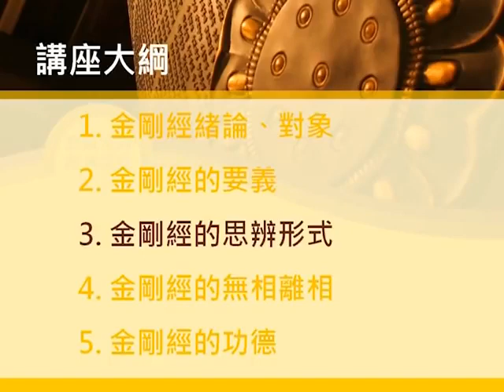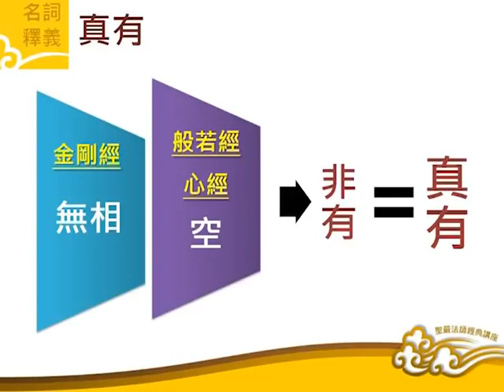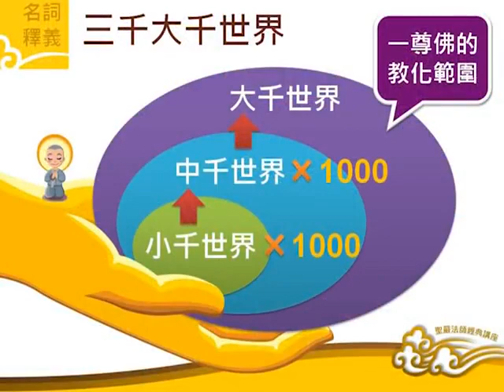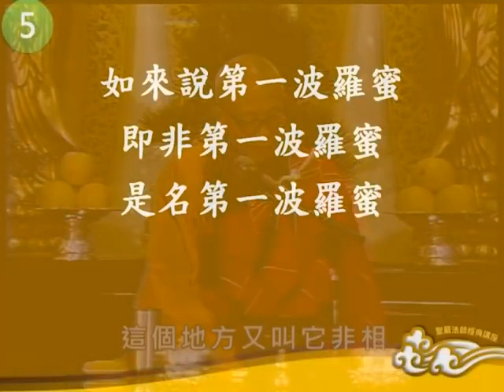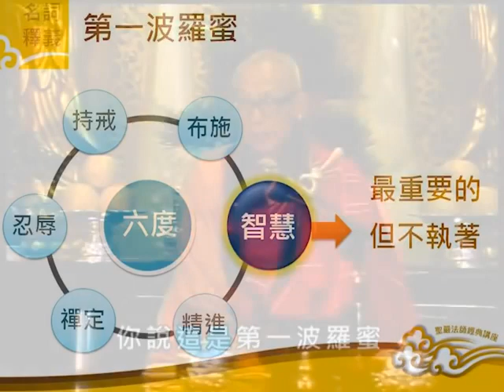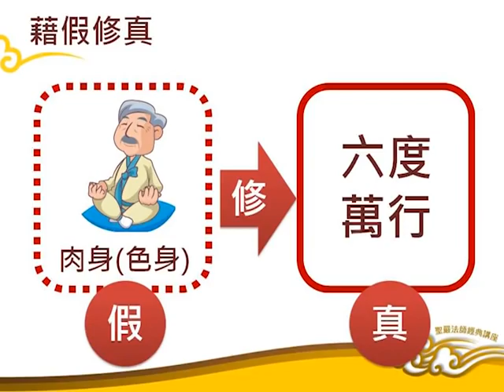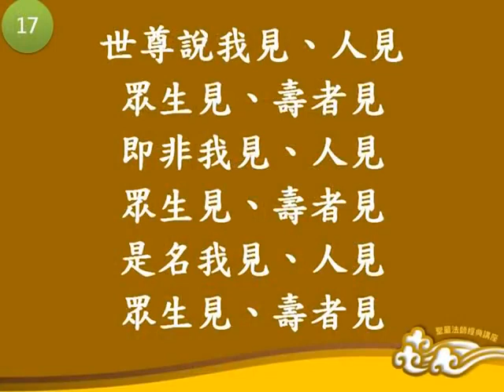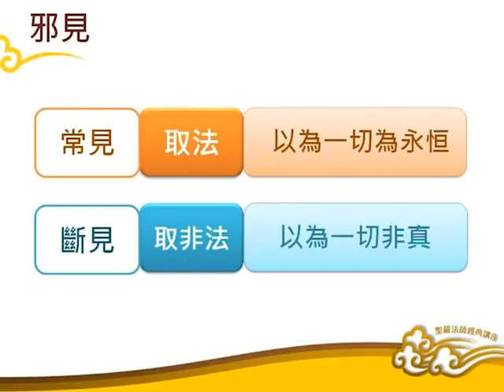金剛經講座--第003集： 金剛經的思辨形式/聖嚴法師主講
金剛經講座 (已圓滿-共5集)
佛學講座/法師宣講/
主講者：聖嚴法師
啟講日期：1992年 1月13、14、15 日
演講地點：北投農禪寺

主講者簡介：聖嚴法師(1931年1月22日~2009年2月3日），江蘇南通人，知名佛教禪師，沙彌戒名常進，曹洞宗法名慧空聖嚴，臨濟宗法名知剛惟柔，俗名張保康，學名張志德，官章名張採薇，佛學弘法師兼教育家，為禪門曹洞宗的五十一代傳人，臨濟宗的五十七代傳人。東初禪師圓寂後，他承繼為農禪寺住持，並創立法鼓山。
聖嚴法師於少年出家為沙彌，戒名常進。1949年，因戰亂還俗，加入中華民國陸軍，隨軍抵臺，以伯夷、叔齊厭惡戰亂，隱居首陽山，最後「採薇而餓死」的典故，取官章名張採薇，表達其回歸山林的渴望。在退伍後，於1960年皈依於東初法師門下，再次剃髮出家，法名聖嚴，法號慧空，承繼臨濟宗與曹洞宗法脈。此外，又接受靈源法師禪悟印可，承繼臨濟宗法脈，法名知剛，法號惟柔。後來，他前往日本留學並自立正大學取得博士學位，是中華民國第一位赴日攻讀博士並順利完成所有學分的出家比丘。